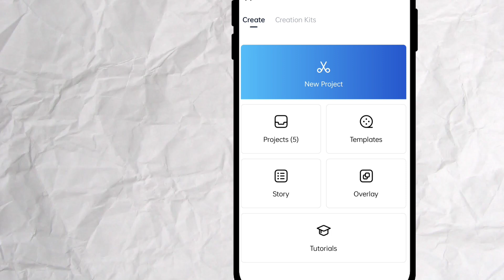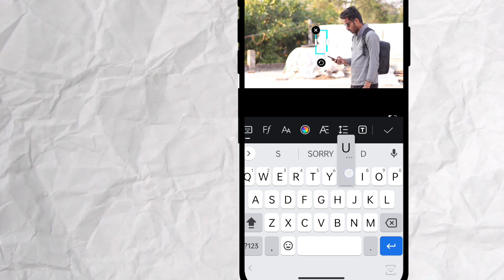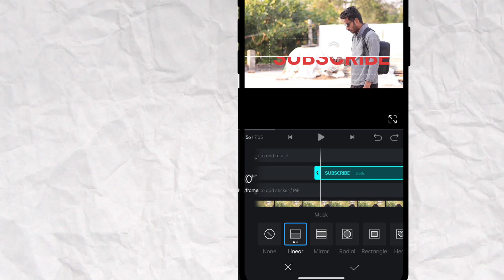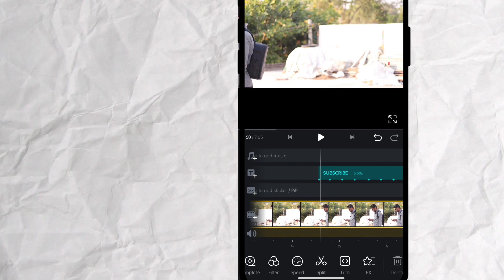Reveal Text Video Editing in VN App | Viral reels Editing